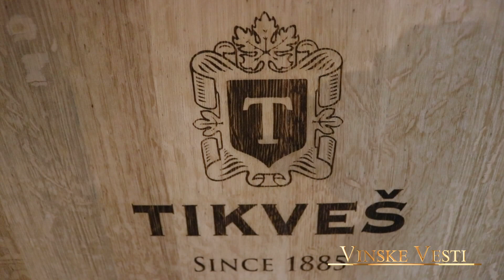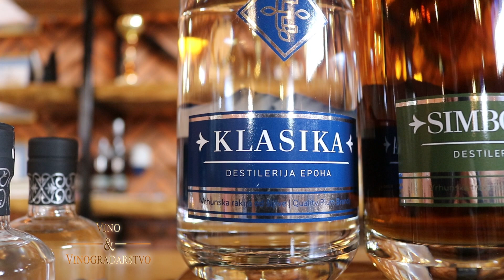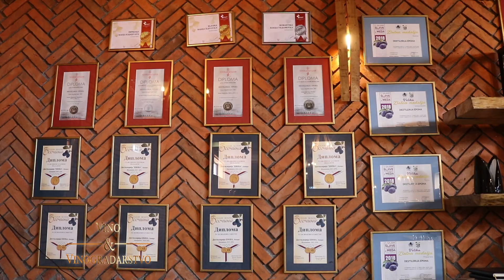Vino i vinogradarstvo 673